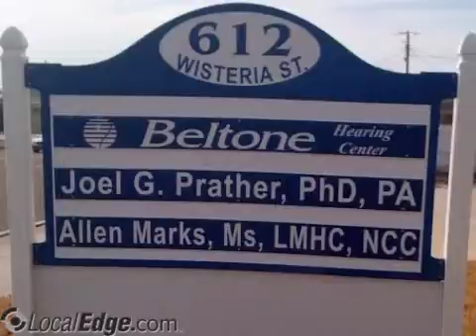Counseling & Mediation Svces